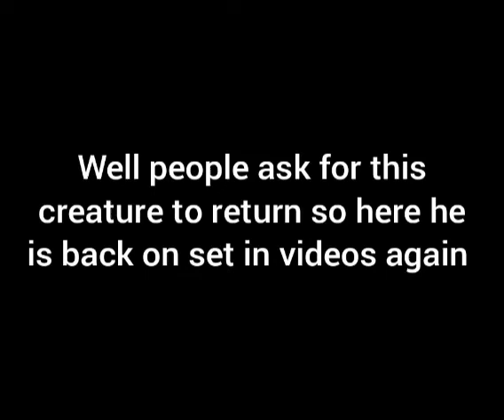Radionaut sings circus monster (reminder+comeback appearance)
hello Miss Zero here and for this video since a lot of you guys wanted a certain Leovincible creature back in high demand I decided to say hell with it let's bring him back in the spotlight so I do so I do hope you guys enjoy.

Voice(s):

Radionaut: Rioki Skyzure (-2.8)